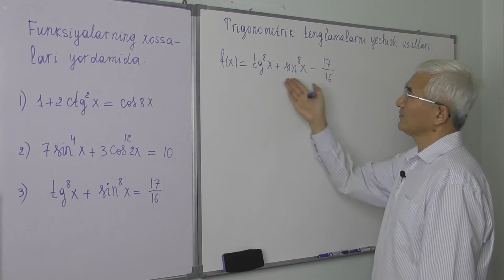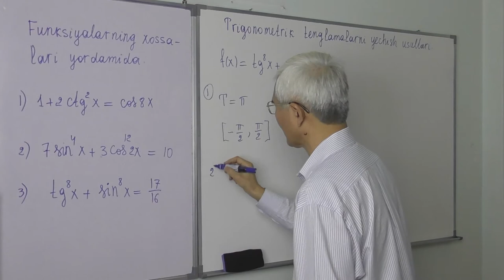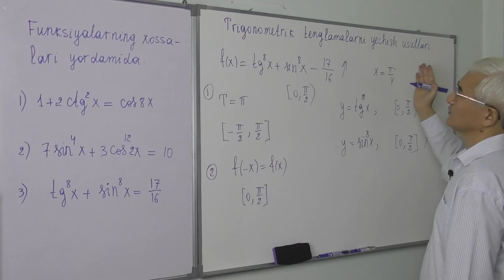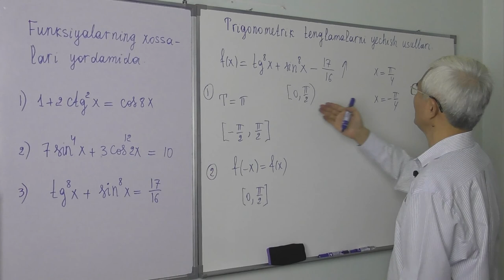25.23 Trigonometrik tenglamalarni funsiyalarning xossalari yordamida yechish3